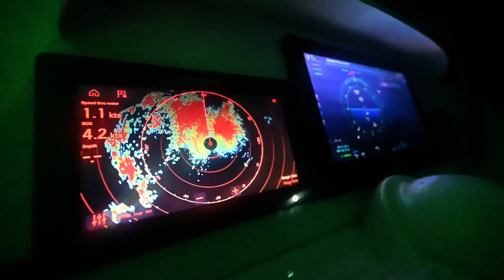THIS CAN’T BE REAL! | Land after 40 days of NON-STOP SAILING! [Ep91 RED SEAS]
And that’s it…suddenly, after 40 days at sea we are arriving in Hiva Oa, French Polynesia. What a ride it’s been! We celebrate our last day at sea with a pancake party and Brioni quickly makes our courtesy flags before we drop the hook. The Pacific isn't quite finished with us as we have a slow, crawling arrival into the anchorage but after all the challenges we faced on the crossing, we are stoked to have made it. Not what we expected, but what a wild adventure to have overcome!

Join us as we celebrate our arrival into a brand new part of the world and check out our livestream later today where we'll be answering all your questions about our insane ocean crossing!

⏰ Time Stamps ⏰
00:00 Coming up
00:45 Last time on Red Seas
01:33 400 miles to go
2:43 Making courtesy flags for French Polynesia
05:33 Last day at sea
07:15 Pancake party!
08:45 Land ho!
11:46 Sailing without an engine
13:31 Welcomed by dolphins
14:51 39 days sailing across the Pacific Ocean
17:04 We did it!
19:20 We're going to the Southampton and Annapolis Boat Show
20:09 Outro

📖 Our Story 📖
We're Iain and Brioni, The Reds, a couple of redheaded Scots who sold everything we own and moved halfway round the world to buy a boat that we could call home. We have a habit of finding ourselves in the most unusual circumstances, but that’s what makes life interesting! We love to travel, we love the sea and we love sharing inspiring stories about inspiring people.